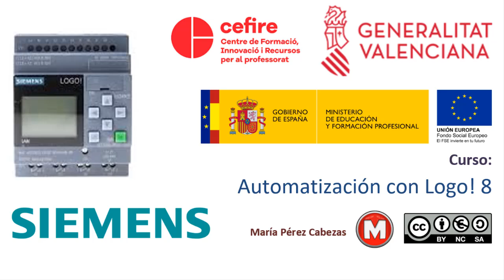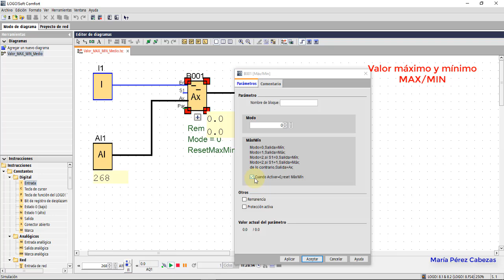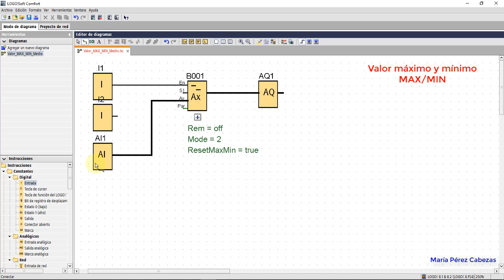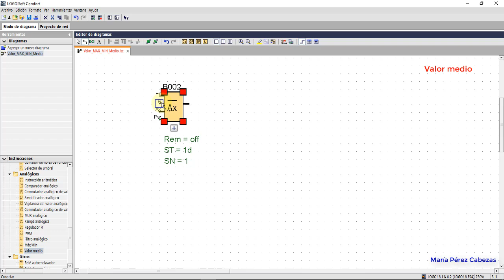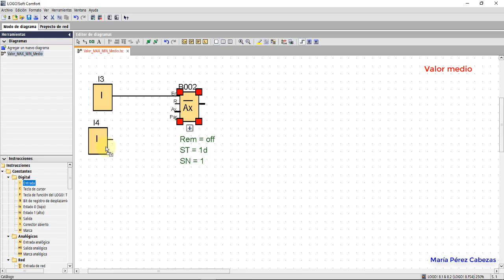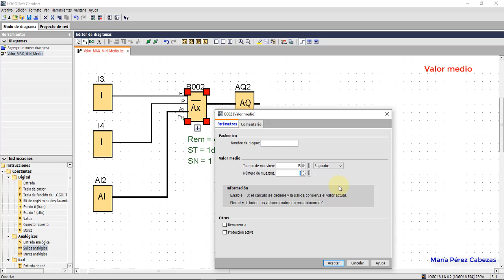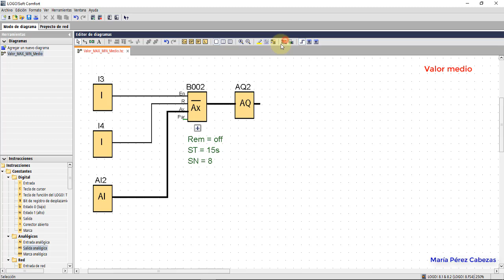LOGO! 34/37 Valor máximo, mínimo y medio del Logo! de Siemens